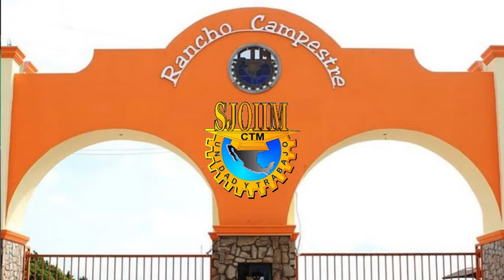Noticiero Matamoros-Brownsville 30ene2020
Recomienda el Sector Salud a todas las personas a que incrementen en su dieta las frutas y verduras.

Invita el SJOIIM a todos sus agremiados y publico en general a que visiten y utilicen las instalaciones de su RANCHO CAMPESTRE para cualquier evento social, deportivo y esparcimiento.

El cambio climático afecta a la agricultura local, debido a la insuficiencia acuífera necesaria para el riego de temprano en la siguiente cosecha.

Una inversión como nunca ha tenido Matamoros y el Alcalde Mario Alberto López Hernández comenta que se siente satisfecho y orgulloso de regir los destinos de este Municipio.